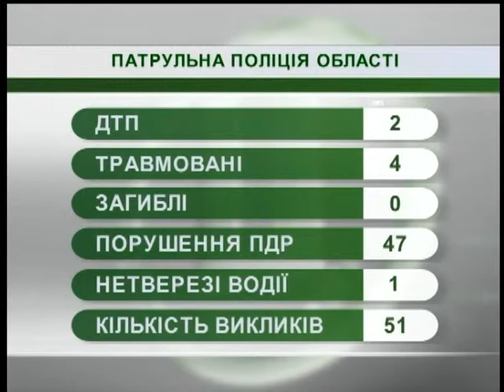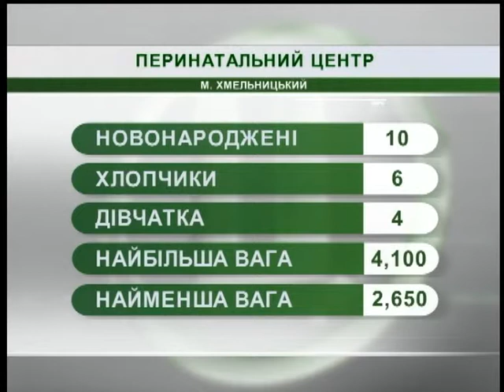09.08.2018. Новини. 8:00